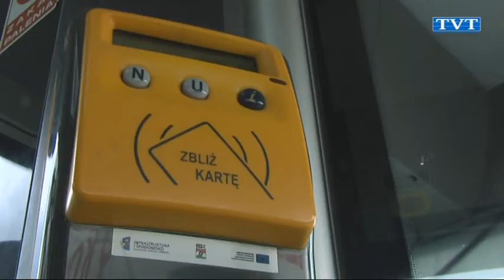MZK bez przewodniczącego